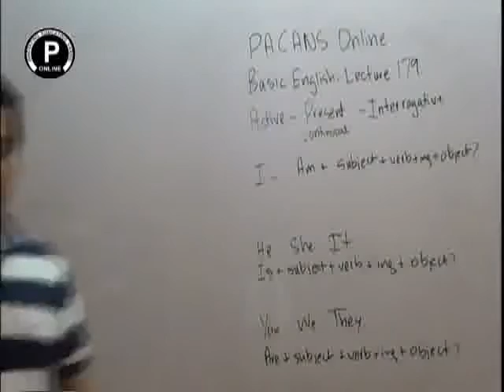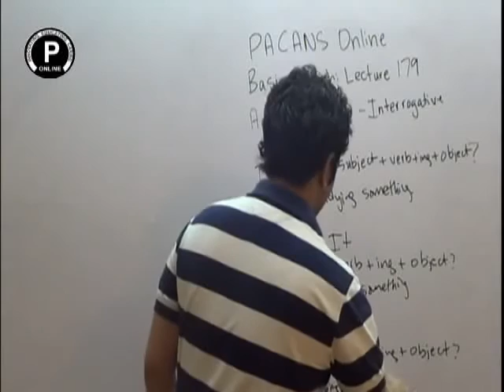English Tenses Present Continuous Uses and Rules in Urdu and Hindi